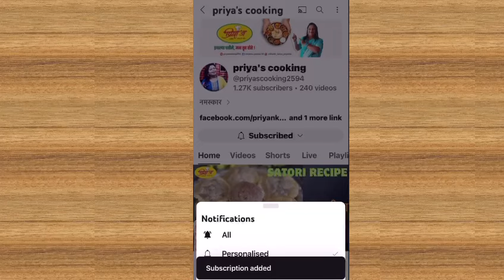Rava Mango Cake।आंब्याच सिझन संपण्याच्या आधी बनवून घ्या आंबा केक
Cake।आंब्याच्या सिझन ला बाय बाय करण्याच्या आधी बनवून घ्या आंबा केक
             नमस्कार Priya’s cooking या चॅनेल वर आज आपण Rava mango cake(Suji cake) कसा बनवायचा ते बघितल.रवा मैंगो केक मधे आपण आजिबात मैद्याचा वापर केलेला नाही आहे तसेच आपण हा केक बनवताना ओव्हनचा सुद्धा वापर केलेला नाही आहे. तसंच अंड्याचा सुद्धा वापर केलेला नाही आहे. तरीही आपला केक सॉफ्ट आणि स्पंजी झालेला आहे.आंब्याच्या सिझनला बाय बाय करण्याच्या आधी रवा मैंगो केक नक्की ट्राय करुन बघा कारण १ वाटी रव्यापासून आपण घरातल्या प्रतेकासाठी हा केक पुरेल असा होतो.

ingredients
1 Cup rava(Suji)।१ वाटी रवा
1/2 Cup Sugar।१/२ वाटी साखर
1 Cup Mango Puree।१ वाटी आंब्याचा पल्प
1/2 Cup Milk।१/२ वाटी दुध
6 tsp Sunflower Oil/Butter/ghee।६ चमचे तेल/लोणी/तुप
4 Tsp Water।४ चमचे पाणी
1 tsp baking powder ।१ चमचा बेकिंग पावडर
1/2 tsp Baking Soda।१/२ चमचा कुकिंग सोडा

Eggless Chocolate cake।कापसाहून मऊ बिना अंड्याचा चॉकलेट केक

बिना रम से बनाये ऍग्लेस चॉकलेट केक

अंड्याचा अजिबात वापर नाही असा मऊ चॉकलेट केक ।cristmas special

Other YouTube videos links ⬇️

Priya'scooking 🧑‍🍳